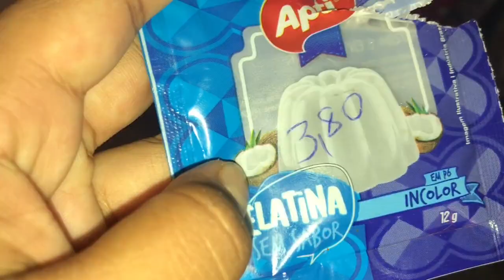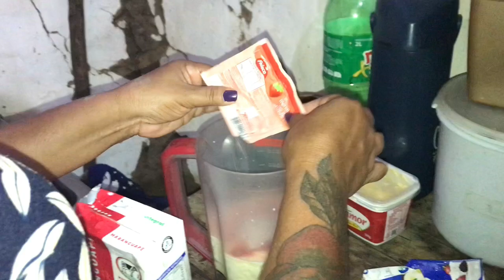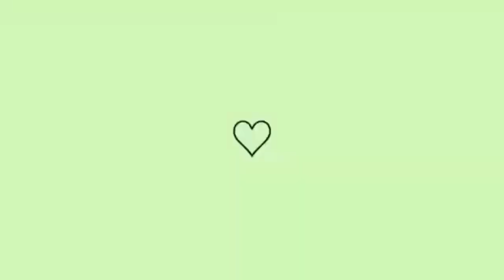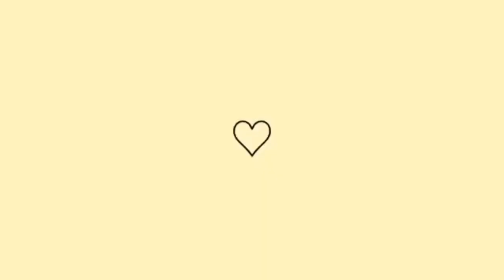FIZEMOS SOBREMESA PARA O DIA DAS MÃES + UM DESABAFO BEM SINCERO 🥹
Canal Da Minha Irmã 👇🏾👇🏾 Se escrevam

Meu Instagram 👇🏾

Obrigado por tudo amo cada um de vocês 😻💖😍